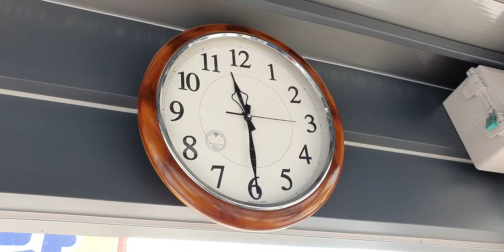무소음벽시계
하동군  정류소